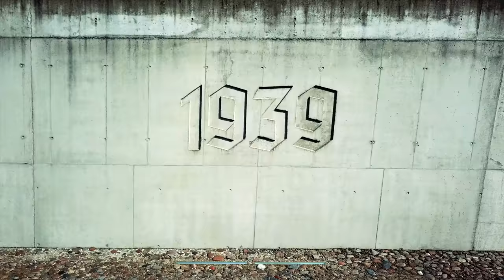Ghetto in Lodz Poland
The  memory of the victims of the ghetto in the city of Lodz in Poland. לאדזשער געטא, ליצמאנשטאטער געטא